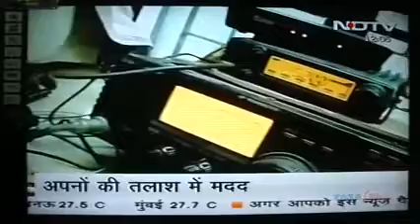AMBARISH NAG BISWAS HAM Radio In Uttarakhand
West Bengal Radio Club (Amateur Club),VU2MQT